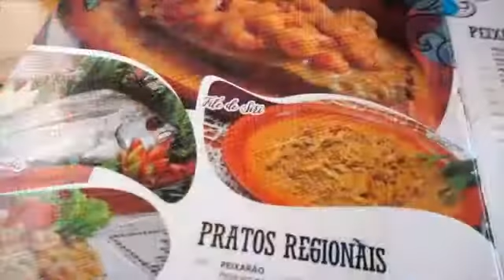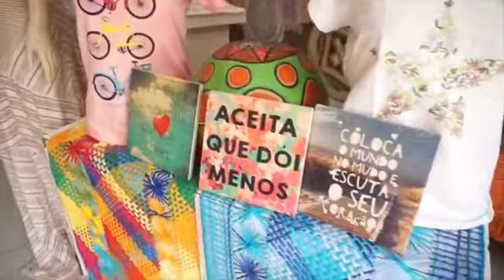EM MACEIÓ Pontal da Barra O bairro das rendeiras alagoanas 2